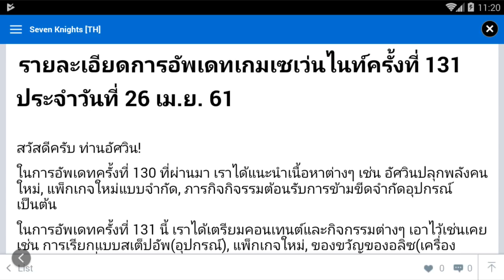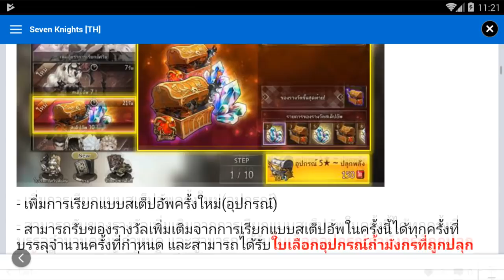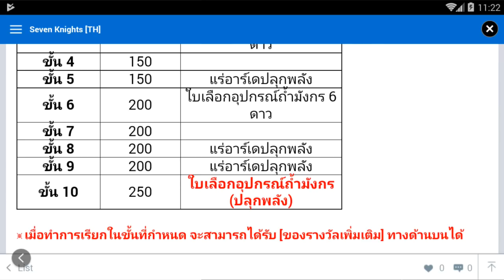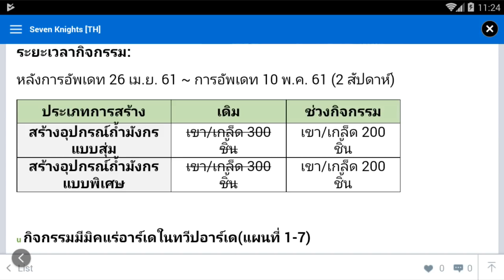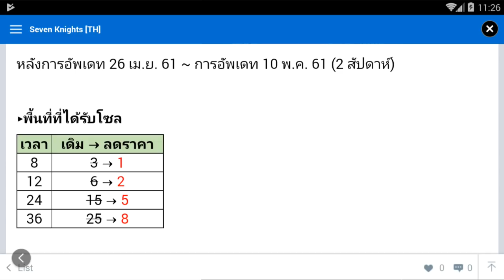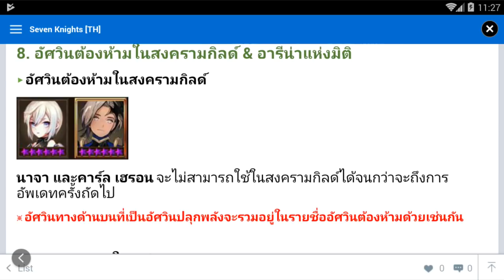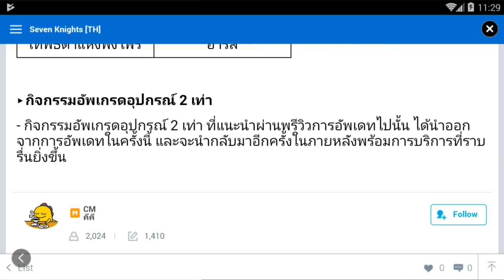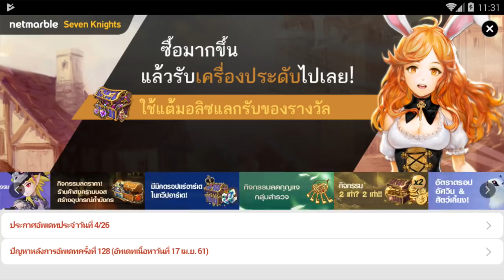Seven Knights รีวิวเเพชท์ ซิลเวียอเวค Part.2 !!!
เเนะนำการอัพเดท ของวันที่ 26/4/2561

Twitch ช่อง JJMonKey  มาดูเล่นเกมเพลินๆชิวๆกันน่า อิอิ  อย่าลืมกด Follow กันด้วยน่า งิงิ

วิธีหาเงิน ให้ตัน 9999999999 ไวไว อิอิ